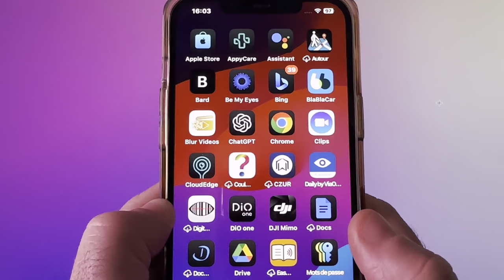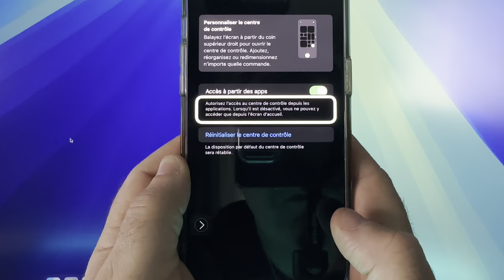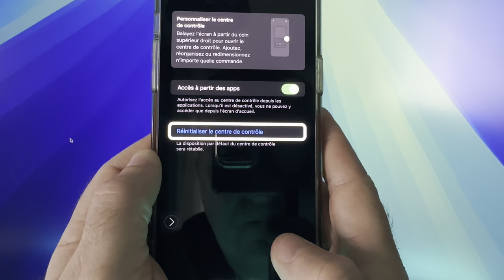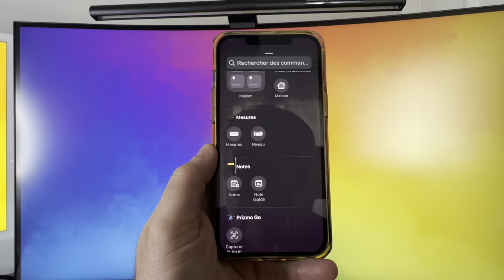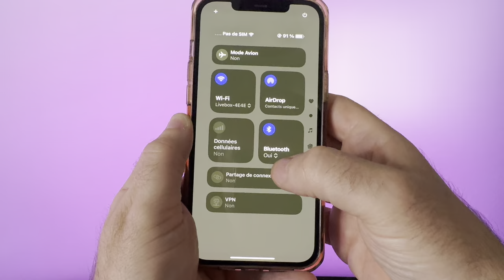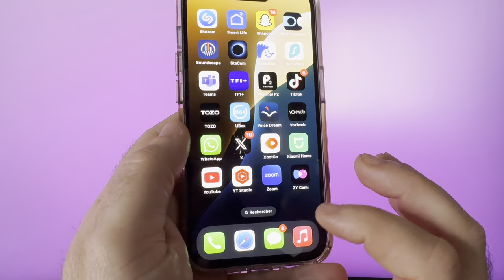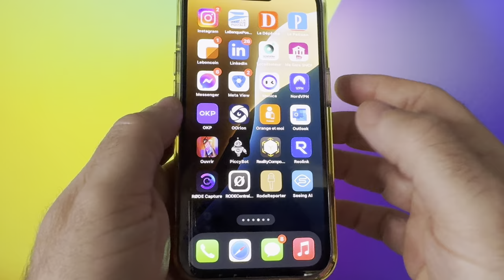iOS 18.1 disponible: Nouveautés Apple intelligence Siri Centre de contrôle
Découvrez les nouveautés d'iOS 18.1, avec une Siri encore plus intelligente et un Centre de contrôle repensé pour une expérience Apple améliorée. Plongez dans cette mise à jour et explorez les nouvelles fonctionnalités qui vous simplifient la vie.